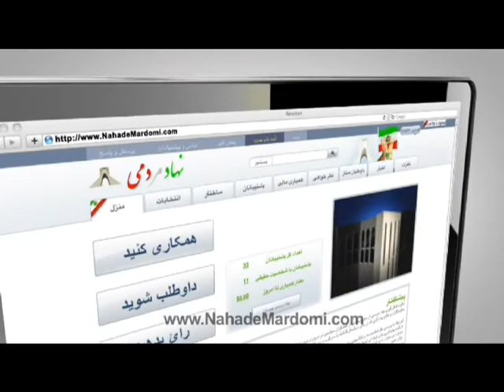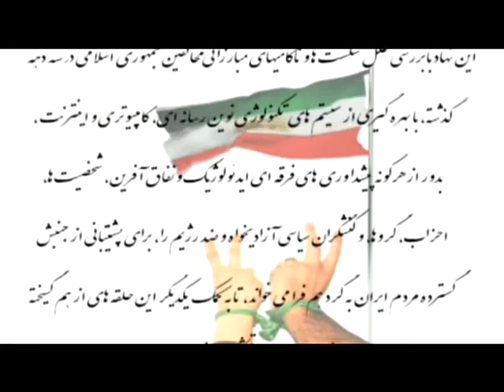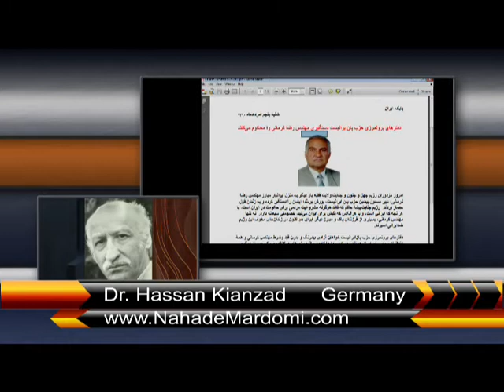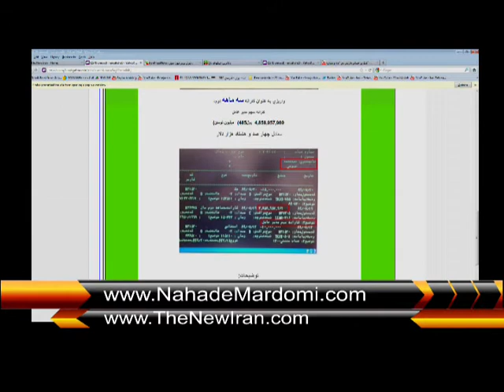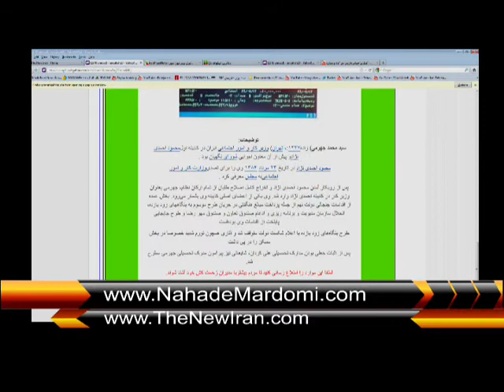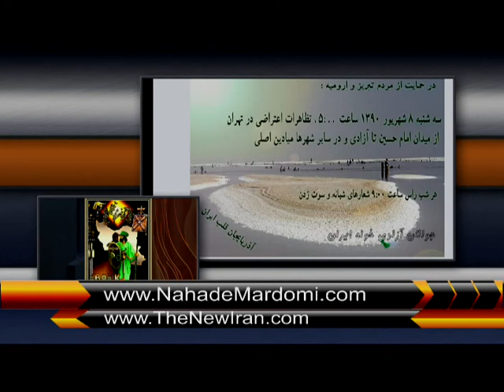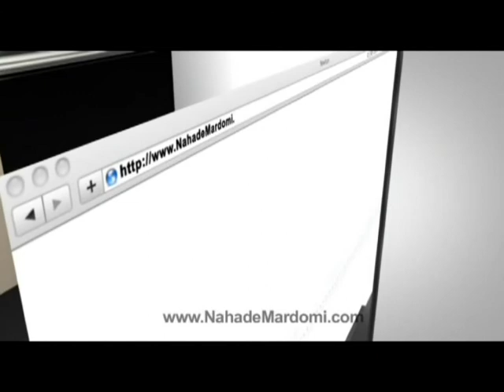Nahade Mardomi- August 29, 2011(ParsTV).mp4